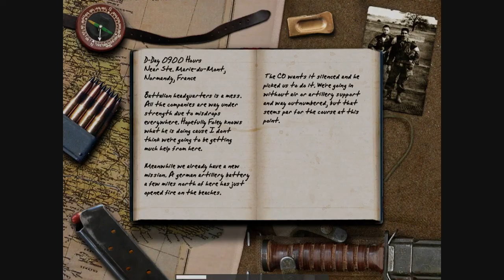Call of Duty Walkthrough: American Campaign 04